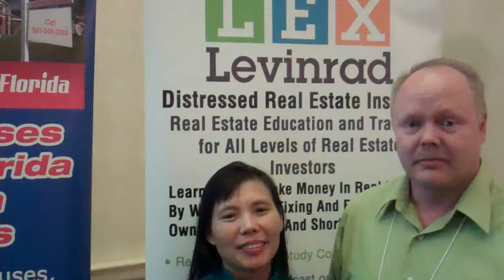Learn How To Wholesale Real Estate At The Wholesaling Real Estate Boot Camp Testimonial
I am a real estate investor, speaker, author and coach. I have written 7 books about investing in real estate and I am a national real estate speaker and have shared the stage with some of the country's best real estate speakers. I am not a "real estate guru" like some of the guys you see on late night TV. I am a real South Florida real estate investor who has been investing in South Florida real estate for the past 10 years. My main business is wholesaling houses and I wholesale, buy, fix, flip and rent many houses in South Florida every single day. I can teach you how to wholesale real estate and flip houses with no cash or credit. I can show you how to wholesale bank owned properties, foreclosures and short sales. And the best part is I can show you how you can do this too and how you really don't need any cash or credit to get started investing in real estate. We have a Partnership Program that enables our students to locate houses for our cash buyers. If you want to be a bird dog (property locator) and work with us we have tens of thousands of cash buyers that are hungry for more wholesale real estate deals. I hope you enjoy watching these videos. If you would like to learn more about me and our company then please visit our If you are new to investing in real estate and want to learn more about wholesaling and flipping then I encourage you to attend The Distressed Real Estate Boot Camp which is held twice a year in South Florida. For more information about the boot camp please . If you are looking for Cheap Houses in South Florida make sure you sign up for our cash buyers list And if you have an iPod make sure you catch our podcasts on iTunes at this We post new content on our blog at ...